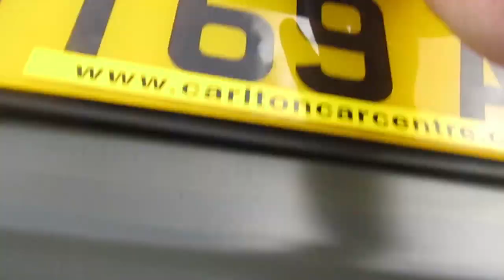fIAT 500X FOR SALE